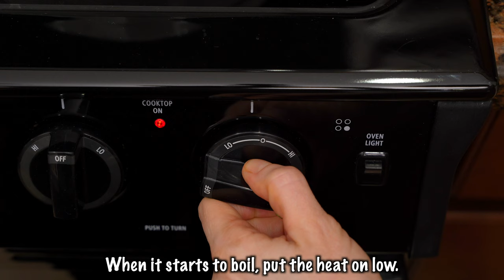Ukrainian Soup with Cabbage and Beetroot with Beans - Borscht in a hurry! The best vegetable soup!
Ukrainian Soup with Cabbage and Beetroot with Beans - Borscht in a hurry! The best vegetable soup!  A simple and quick soup recipe for dinner in a new cooking video! There are a lot of step-by-step video recipes for making soups for every day on my channel!
Ingredients:
1 onion
1 carrot
1 medium beetroot
Few cloves of garlic
Marinated bell peppers few pieces
1 can diced tomatoes
½ cabbage
1L any broth you have
1 tbsp vinegar
1-2 tsp sugar
1 can white beans
Bunch of parsley and fresh dill
Bunch of green onion
Salt, pepper
Sour cream
Bay leaf
HOW MAKE SOUP:
Today I will make traditional Ukrainian soup - Borscht.
First finely chop 1 onion.
Heat the oil for frying in the deep pot.
Add onions to the pot and fry it.
Grate 1 carrot.
Add grated carrots to the onion and fry together.
Now grate 1 small beetroot.
And also add to the pot with other veggies.
Cut a few cloves of garlic on big pieces.
And also add them to the pot.
Now we will need some peppers.
I am using already marinated sweet cherry peppers and piquillo peppers.
Finely chop your peppers.
Add 1 can of diced tomatoes.
Mix well.
Now cut some cabbage on really thin strips.
Add 1 tbsp of white vinegar so the beetroot keeps its color.
Add some salt to your taste.
And add 1 tsp of sugar.
Now add 1L of any broth you have.
Mix it and let it cook. :)
Add 1 can of white beans.
And add the cabbage to the borscht.
Mix well and add some water if needed.
When it starts to boil, put the heat on low.
Now we need to cut a bunch of greens.
I am using fresh dill and parsley.
Cut a bunch of green onions.
 And a few cloves of garlic.
Now mix greens, garlic and add salt.
This combination will give so many flavors and aroma.
Add 1 tsp of sugar.
Add black pepper to the borsch to your taste.
And also salt it if needed.
Put some bay leaf for more aroma.
My parrot loves to cook with me! :)
Add greens to the borsch and turn off the heat and close the lid.
Our borsch is done, but give it some time to rest.
 So the greens can give their aroma to borscht.
Borscht is perfect to eat at any time of the year.
Always eat with some sour cream on top.
Be the first one who can see our new recipes. :)
Bon appetit!